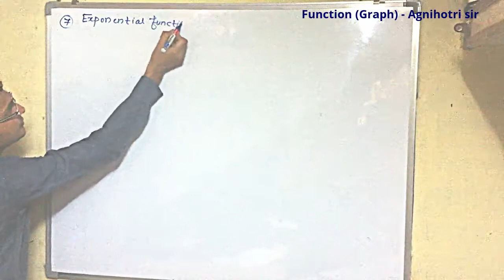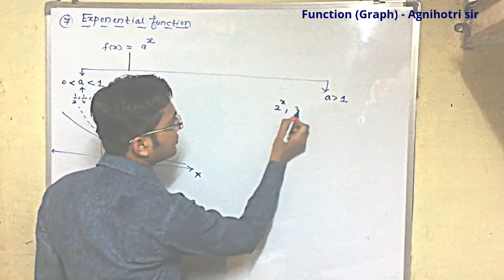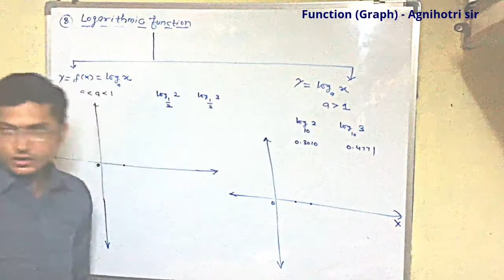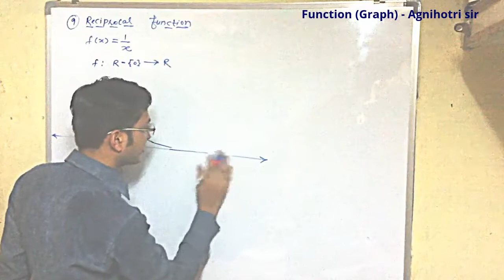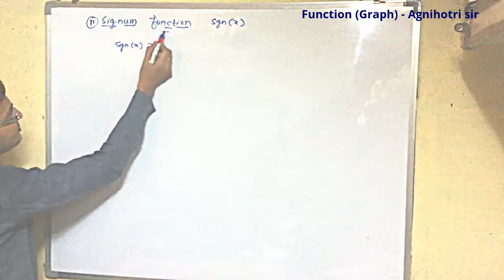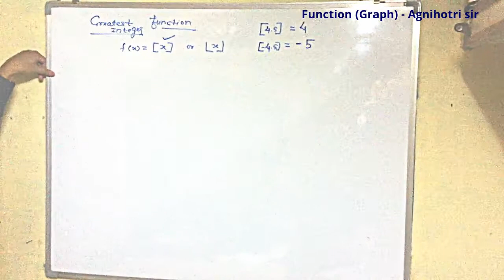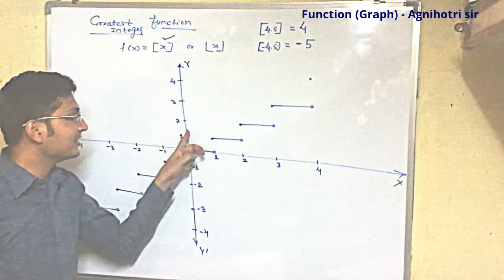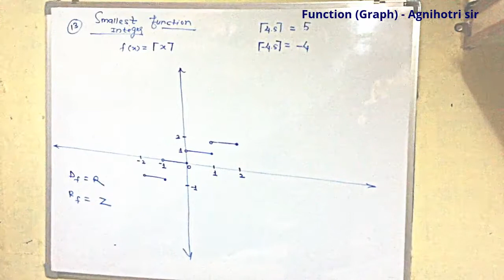Relation Part-6, Graphs of Real Functions Continued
Graphs of Real Functions are in Continuation in the video.